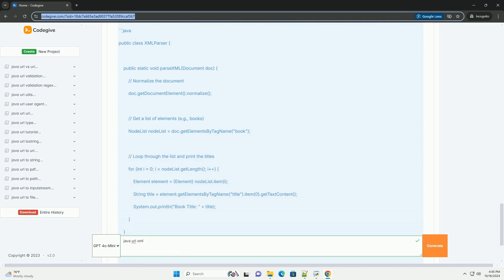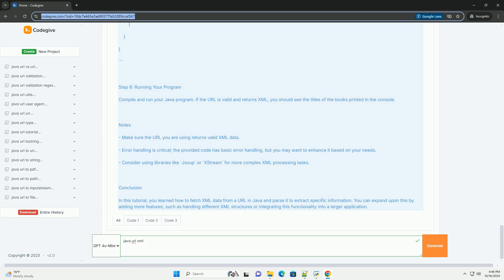java url xml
certainly! in java, you can use the `url` class to work with urls, and you can use xml parsing libraries to handle xml data. this tutorial will guide you through fetching xml data from a url and parsing it using java.

### tutorial: fetching and parsing xml from a url in java

prerequisites
- basic knowledge of java.
- an ide or text editor for writing java code.
- java development kit (jdk) installed on your machine.

step 1: set up your java project
create a new java project in your ide or create a new directory for your java files.

step 2: import required libraries
you will need to import classes from `java.net` for url handling and `javax.xml.parsers` for xml parsing. you may also want to use `org.w3c.dom` for working with the xml document.

add the following imports to your java file:

step 3: fetch xml from a url
you can create a method that fetches xml data from a specified url. here's an example that retrieves an xml document:

step 4: parse the xml document
after fetching the xml document, you can parse it to extract data. for example, suppose the xml contains a list of books, and you want to extract the titles:

step 5: putting it all together
now, you can create a `main` method to combine the fetching and parsing functionality:

### step 6: running your program
compile and run your java program. if the url is valid and returns xml, you should see the titles of the books printed in the console.

### notes
- make sure the url you are using returns valid xml data.
- error handling is critical; the provided code has basic error handling, but you may want to enhance it based on your needs.
- consider using libraries like `jsoup` or `xstream` for more complex xml processing tasks.

### conclusion
in this tutorial, you learned how to fetch xml data from a url in java and parse it to extract specific information. you can expand upon this by adding more features, such as handling different xml structures or integrating this f ...

python javatpoint
python java
python java interop

python javatpoint
python java
python java interop
python java or c++
python javalang
python javadoc
python javascript library
python javascript
python urllib
python urllib3
python url encode
python urllib2
python urlopen
python url builder
python url decode
python url escape